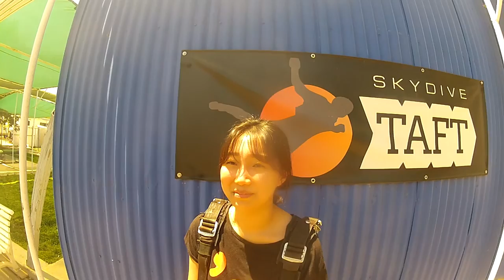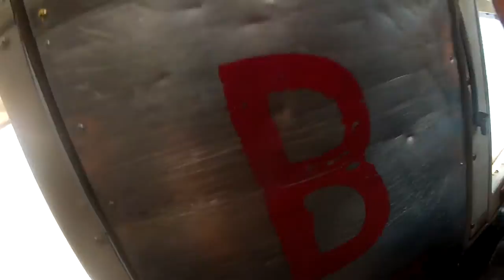Jun Xuan Liu Skydive Taft.